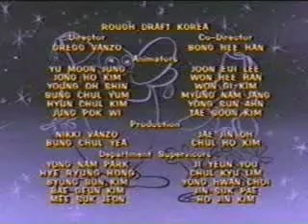Games Animations / Nickelodeon (1994 / 200?)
Source: Teletoon (now Cartoon Network Canada) airing of The Ren & Stimpy Show season 3 episode 4 “Jiminy Lummox/Bass Masters”